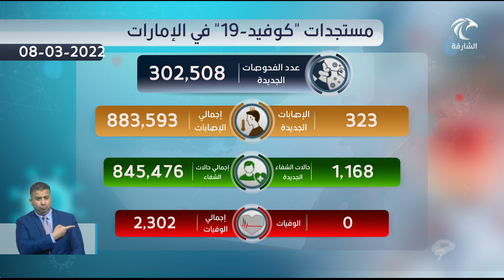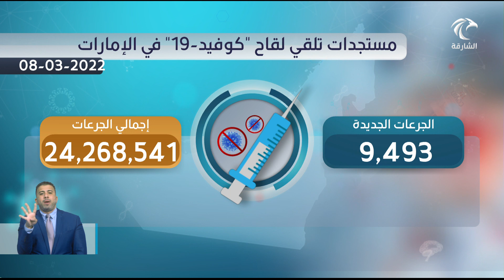أخبار الدار | مستجدات "كوفيد -19" في الإمارات 08-03-2022